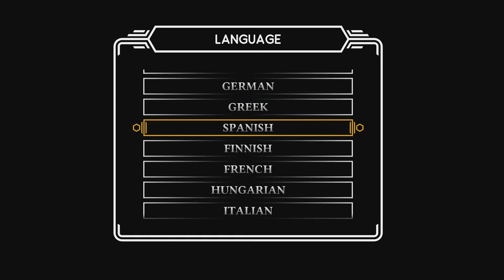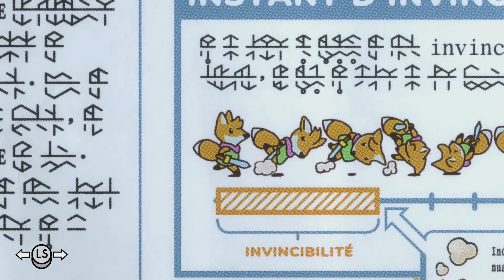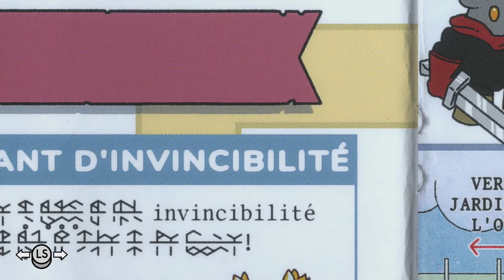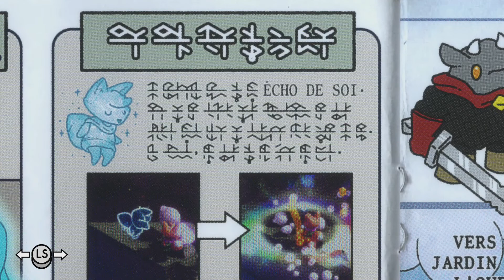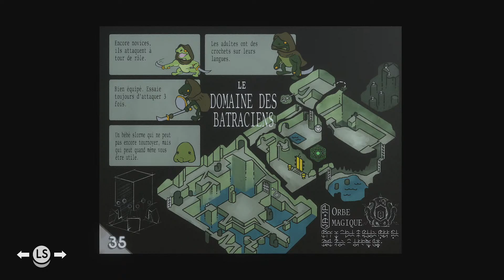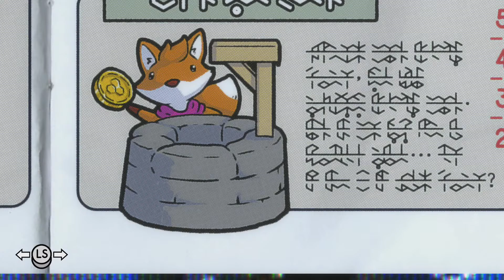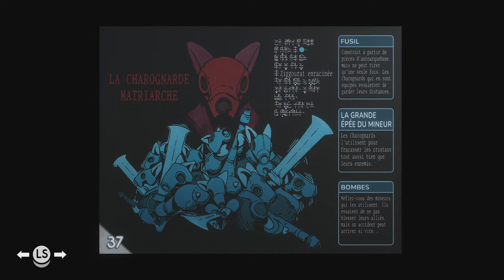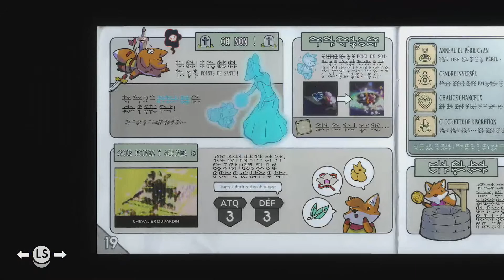Tunic - LET'S PLAY FR #1